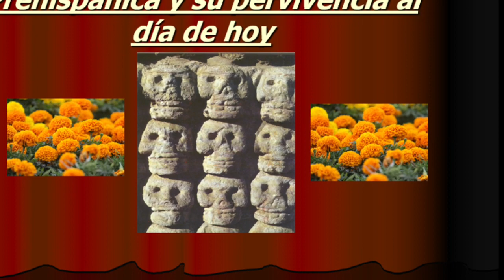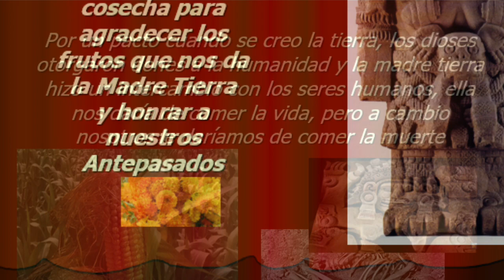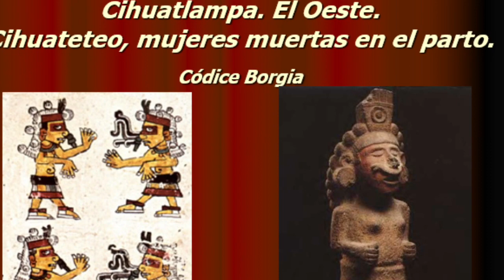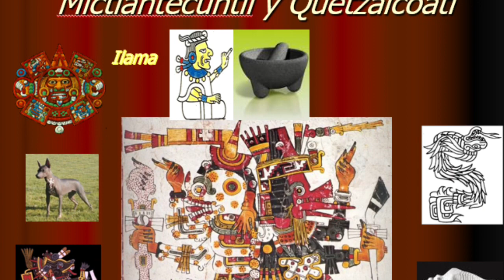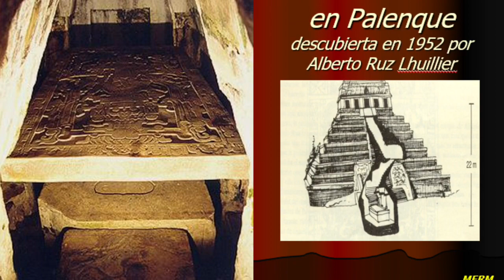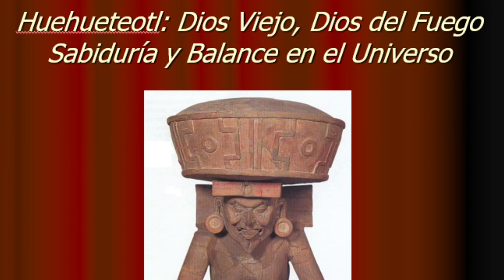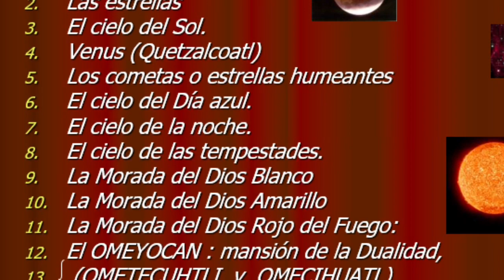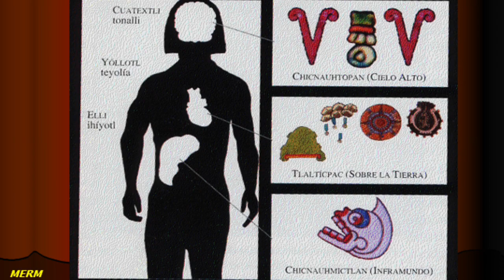HERENCIA PREHISPANICA DE LAS OFRENDAS DE MUERTOS PARTE 1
Descripción de cómo la Herencia Prehispánica se ha permeado a través de las ofrendas de días de muertos con una raíz, evolución, transformación y permanencia a través de los siglos .
Bibliografía Consultada
Dirección General de Culturas Populares: Las tradiciones de Días
    de Muertos en México, Dirección General de Culturas Populares,
    Dirección General de Publicaciones y Medios, Dirección General de Bibliotecas, Programa de Artesanías y Culturas Populares, México, 1987.
 Durán, Diego: Ritos y fiestas de los antiguos mexicanos, Editorial
    Innovación, México, 1980.
León Portilla, Miguel: La Filosofía Nahuatl estudiada en sus
    fuentes, 4ª ed., Instituto de Investigaciones Históricas, UNAM,
    México, 1974.
 Romero Murguía: Nepoualtzitzin: Matemática prehispánica; su     Pedagogía y su vigencia. Experiencia en la Sierra Norte de
    Puebla.  Tesis. Colegio de Pedagogía. Facultad de Filosofía y Letras,  UNAM, 1985.
Soustelle, Jacques: La vida cotidiana de los aztecas en vísperas
    de la Conquista, FCE, México, 1972.
Tibón Gutierre: El ombligo como centro cósmico.  Una contribución
    a la historia de las religiones, FCE, México, 1983
 Westheim, Paul: La calavera, (Lecturas Mexicanas núm. 91). FCE,
    México, 1983.
La Sierra de Puebla, en Revista Artes de Puebla, Núm. 55, año
     XIX, México, 1972.
Matos Moctezuma. Al filo de obsidiana
La muerte e tre los mexicas
Chávez Jimena, premio Alfonso caso , las prácticas funerarias en el México prehispánico

Ligas de interes
(Dr. Leonardo López Luján: Las ciudades invisibles del Templo Mayor)

Códices Consultados
Códice Laud
Códice Borbónico
Códice Borgia
Códice Vaticano 3738
Códice Fejervary Mayer
Códice Florentino